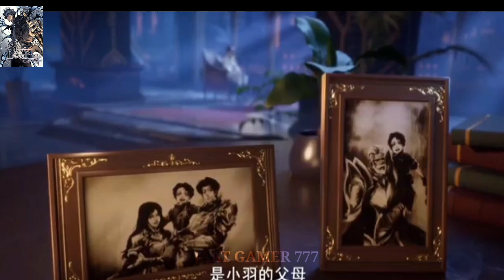Shen Yin season 2 episode 15, 16 or 17 explained in Hindi // Throne of Seal Anime episode 15,16,17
don't take any action please video  🙏💓🙏 DELETE this videos

We make these videos with the inthention of educating othere in a motivational/inspirational form. This video is also for teaching purpose. According to commentary section. We don't plan to violate anyone's rights. However given that it is open to interpretation if any owner of content Clips/images would like us to remove the video we have no problem with that and will do so as fast as possible.

《 NOTE 》
We don't claim any images used in videos as our own products! at any stage. All the copyright's reserved for real owner. we are just making videos for reviews and teaching purposes.!

level up episode 40
i am great immortal episode 20 30
Battle through the heavens
medusa hot scene
love & romantic
the new best anime series explained in hindi
popular Chinese anime explain in hindi
Chinese love story movie
Chinese historical movies
Chinese fight movies
Korean dramas
the legend of teng reviews
episode 12 episode 40 episode 55 episode 30 episode 100
level up episode 50
South movie new movie 2022 full HD Hindi new Chinese drama
Bollywood movie
Chinese series Hindi mein the expression good bye the princess  explain in Hindi  great immortal episode 60 explain Hindi
the great immortal episode 30 explain in hindi
good vs demon vs zombies
chapter 238 chapter 239 chapter 240